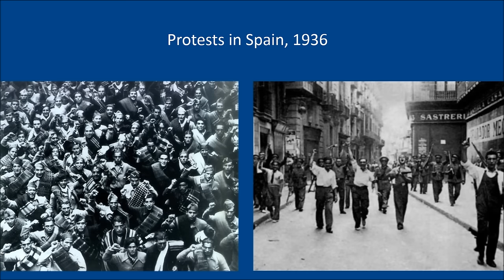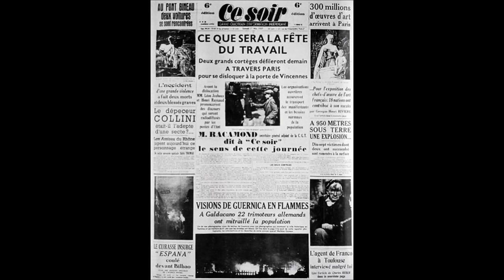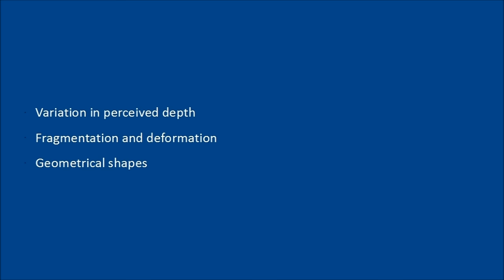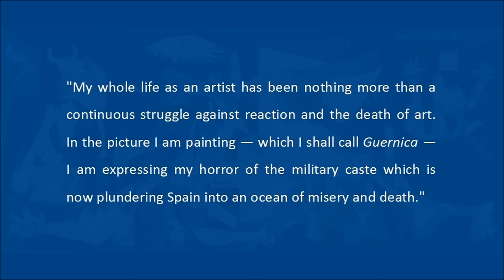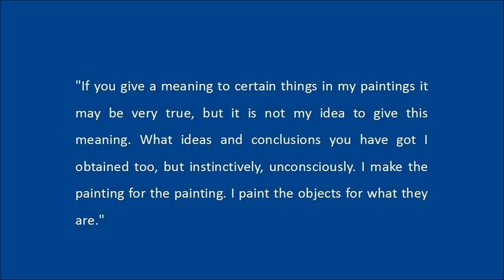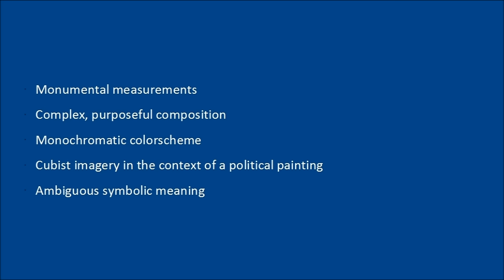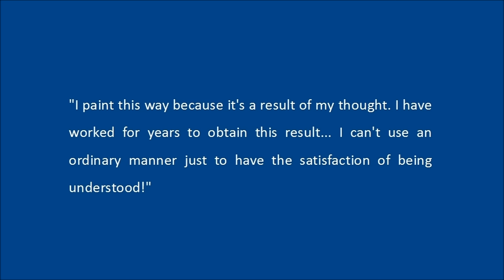Pablo Picasso - Guernica (1937)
Curious about the meaning of Picasso's 'Guernica'? In this video  the different interpretations of this extraordinary, political painting are explained.

The painting will also be visually analyzed (composition, ordonnance, color, technique, style, etc.).